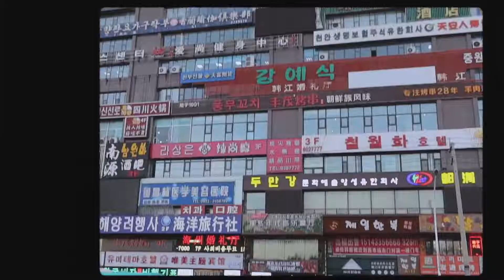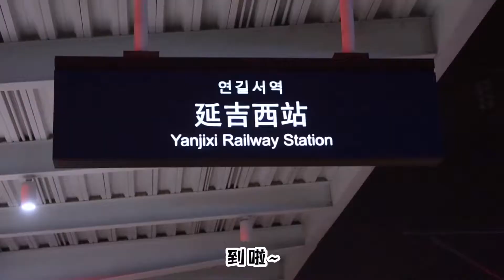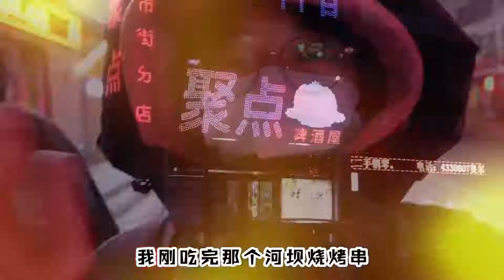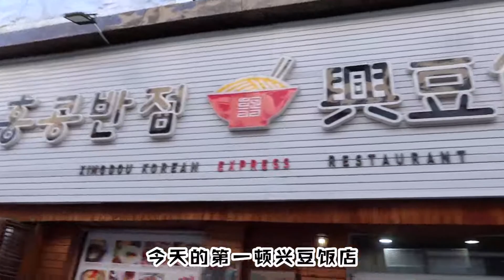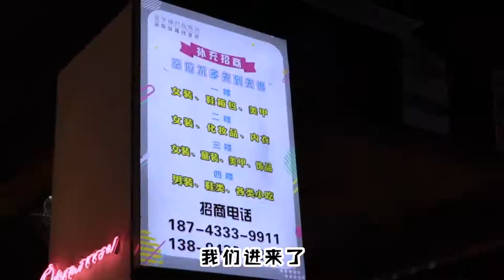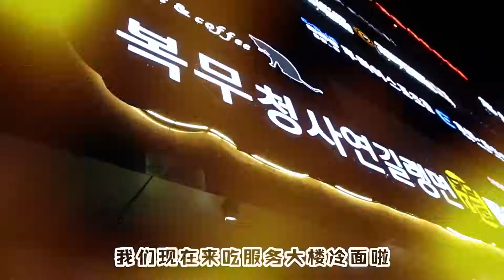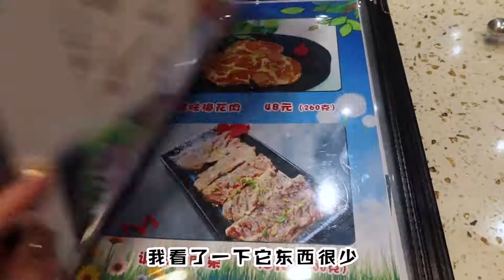逛吃延吉！正宗韩国炸酱面居然是这个味道？这么好吃的土豆饼从来没吃过！半夜满座的烧烤城…延吉太好吃了！